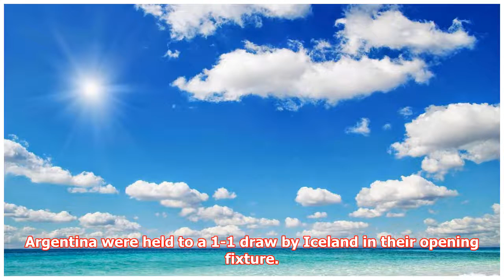World Cup fantasy football tips: Most picked XI ahead of Round 2 – Managers dump Messi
► Lionel Messi had a woeful start to his 2018 World Cup, missing a penalty as Argentina were held to a...